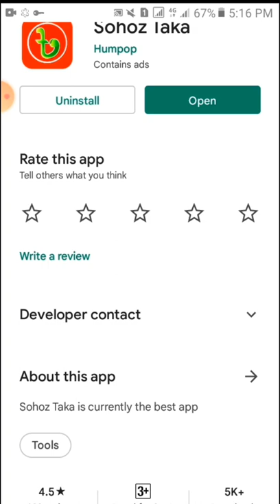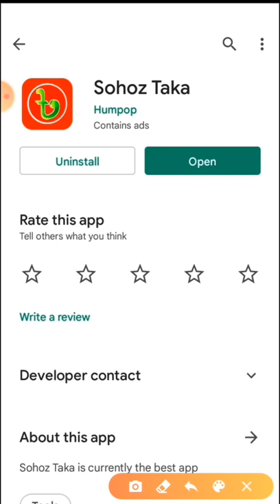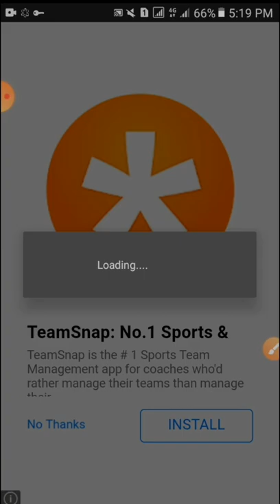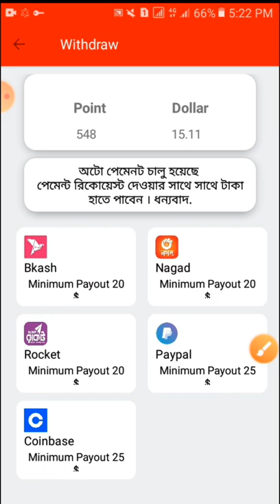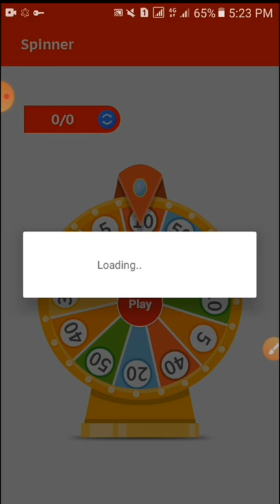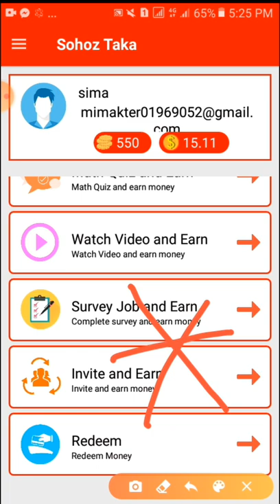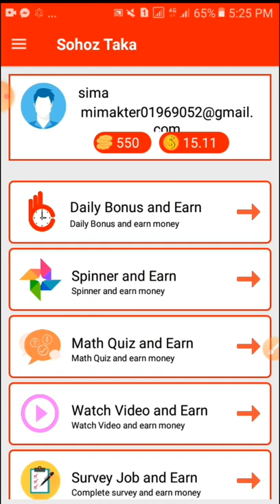sohoz taka App real or fake | Income App Bangla tutorial | sohoz taka online income bd